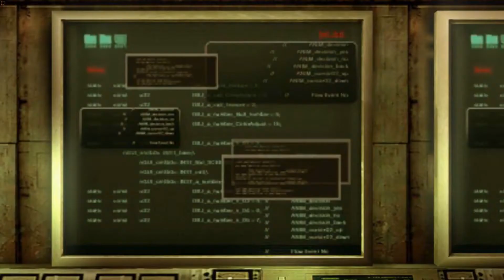RESIDENT EVIL REVELATIONS PART 6 PC GAMEPLAY